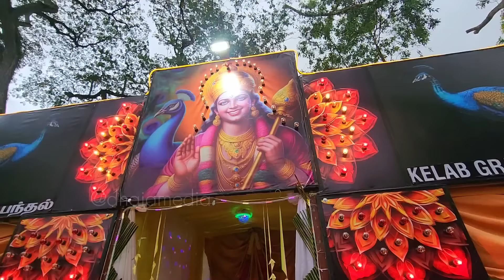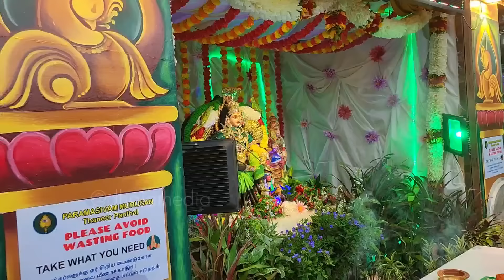A Spectacle of Vibrant Colours: "Coverage from Downhill to Uphill of the Temple"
"PenangThaipusam: A Spectacle of Vibrant Colors" 🇲🇾
"Video Coverage from Downhill to Uphill of the Temple"

Songs:
Credit to: